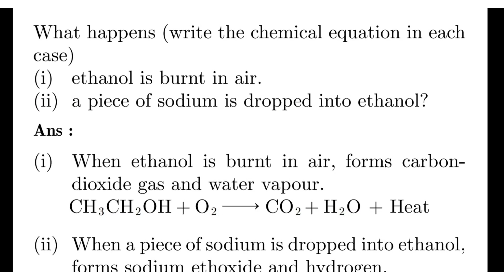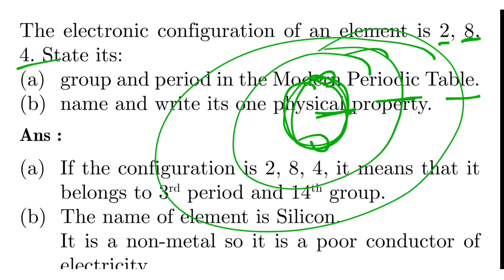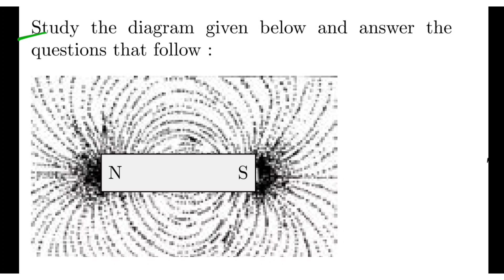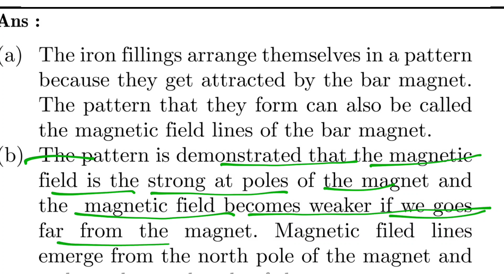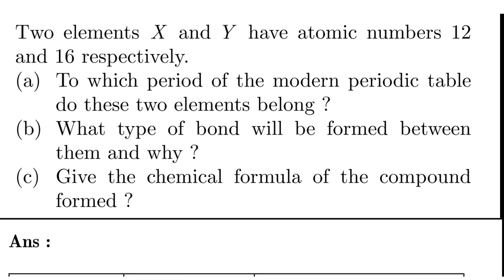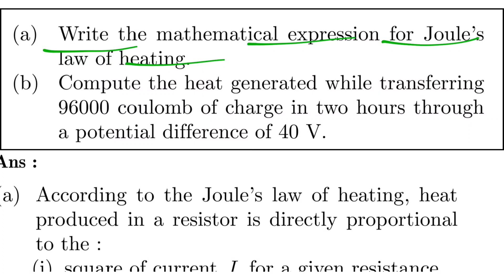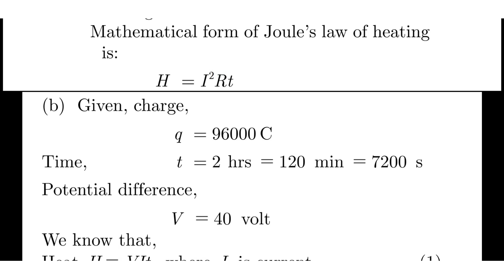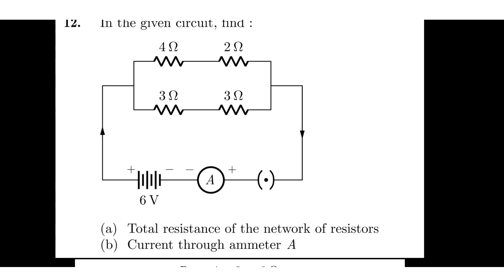Science Important Questions Class 10 Term 2 Cbse Board Exam 2022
Science Important Questions Class 10 Term 2 Cbse Board Ecam 2022

English Important questions Class 10 Term 2 cbse board exam 2022

Class 10 English Important Questions Term 2

Science Class 10 Term 2 question pattern
Class 10 Science important questions For Cbse board exam 2022 Term 2
Cbse class 10 Science question paper
Science class 10 Sample question paper
Class 10 Science Cbse sample paper term 2
Cbse Science class 10 term 2 Sample paper Solutions
Cbse class 10 Science Sample question paper
Cbse Term 2 Exam Big Updates
Cbse Board exam 2022
Cbse news
Science class class question paper 2022 term 2 class 10 Board exam
Cbse board exam 2022 Class 10 Science Question paper pattern Term 2